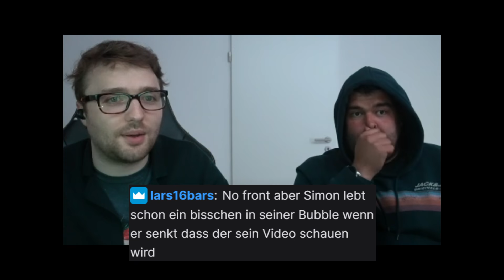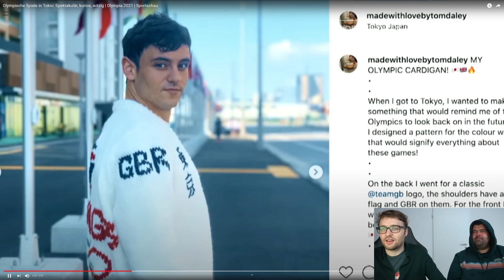SOLL ICH ANZEIGE ERSTATTEN GEGEN DIE POLIZEI? + Olympia Fails mit Tanzbär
MEIN AMAZON-STORE:

Mein interaktives Trip-Buch auf Amazon bestellen:

25 Euro Gratis Reiseguthaben, wenn ihr euch über meinen Ref-Link bei Airbnb eine Reise für über 65 Euro bucht:

BTC-Spenden an:
1KKhYPt1LTSJe4DYzuZNYuEmwbJo8cfDRA